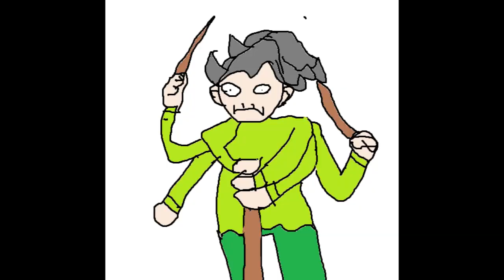CELESTE - CONFRONTING MYSELF (EPIC MIDI PIANO COVER)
It doesn't get any worse than this